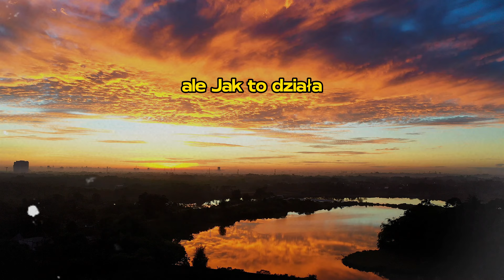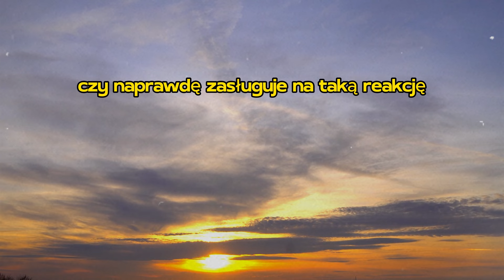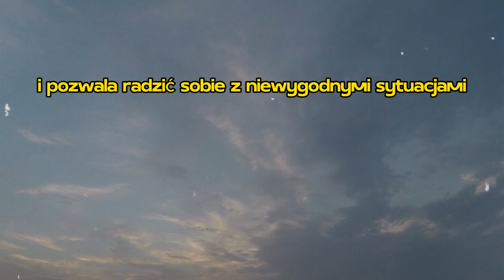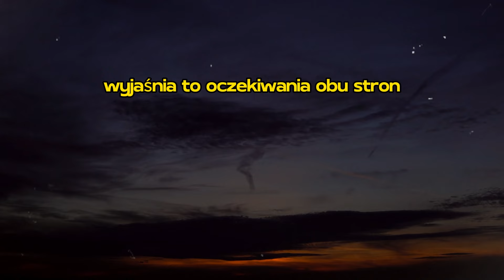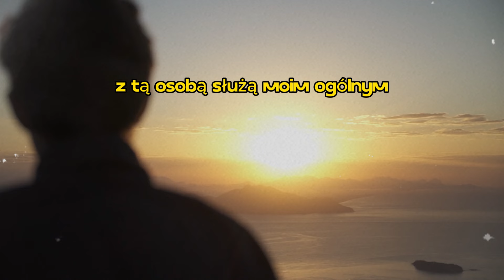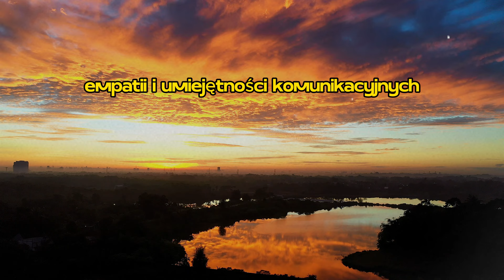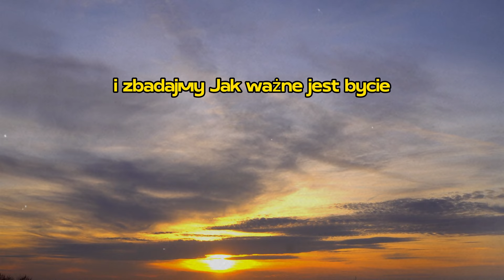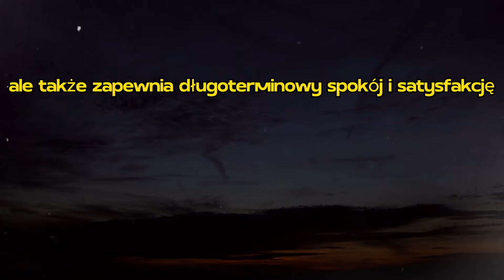10 SPOSOBÓW NA MĄDRE RADY Z NIEPOKOJĄCYMI OSOBAMI | STOICYZM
Jak radzić sobie z irytującymi ludźmi, którzy są częścią naszego życia? Kierując się filozofią stoicką, ten film przedstawia praktyczne i skuteczne metody utrzymania wewnętrznego spokoju i równowagi w interakcjach z trudnymi ludźmi. Łącząc starożytną mądrość ze współczesnym życiem, szczegółowo opisujemy 10 podstawowych metod, które pozwolą każdemu z nas skuteczniej radzić sobie z codziennymi wyzwaniami.

Treść filmu:

Zarządzaj swoimi percepcjami
Zachowaj dystans emocjonalny
Podejdź z empatią
Ogranicz interakcje
Zmień fokus
Przejrzyj swoje cele
Popraw się
Skoncentruj się na pozytywach
Unikaj reaktywności
Mistrzowska komunikacja
Metody te nie tylko pomogą Ci uporać się z irytującymi ludźmi, ale także pozwolą Ci prowadzić szczęśliwsze i bardziej satysfakcjonujące życie. Dowiedz się, jak zintegrować zasady stoickie ze swoim życiem i stać się bardziej odpornym na wyzwania, przed którymi stajesz każdego dnia.

💬 Czekam na Wasze komentarze, jak radzicie sobie z irytującymi ludźmi?
🔔 Otrzymuj informacje o moich nowych filmach, włączając powiadomienia!